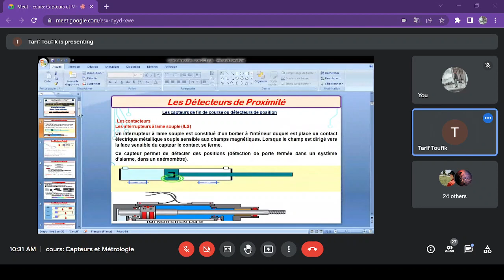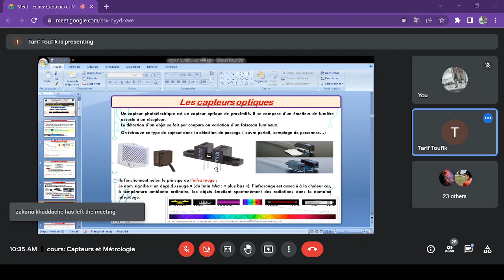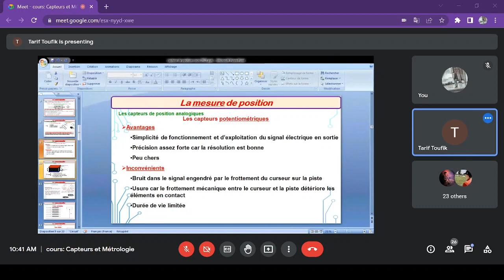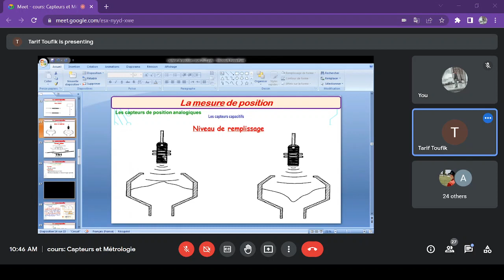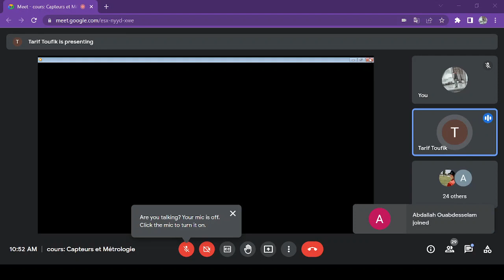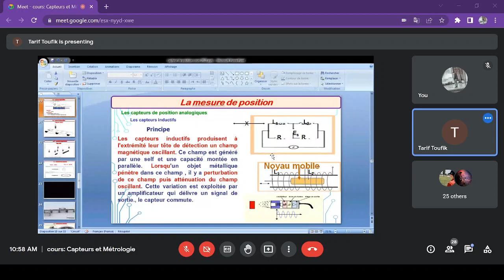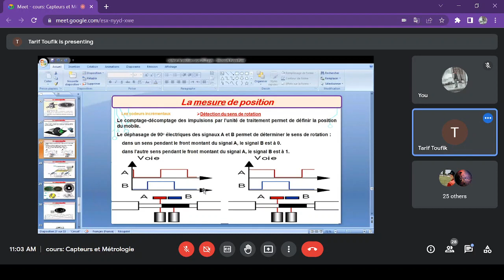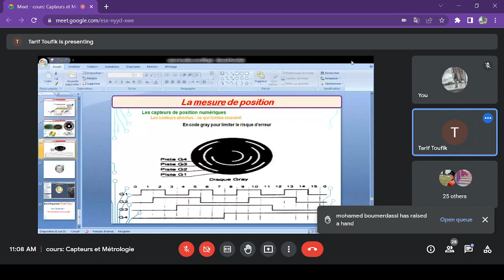Capteurs et Métrologie - Cours 1